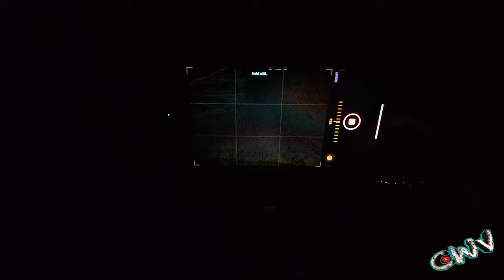Weiser State Park rt 42 and LumLapse Test (11.18.24 Day 3793)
Vlogging Rig:
1/4 20 base DJI Magnetic Mount